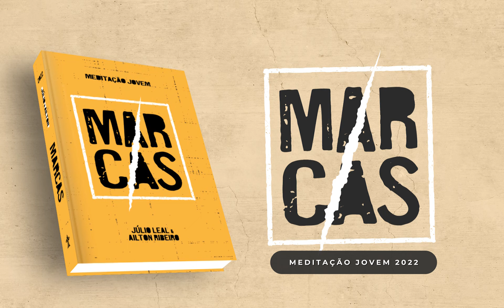Meditação Jovem: 6 de Fevereiro - Cão sujo, porca lavada l Marcas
Confirma-se neles que é verdadeiro o provérbio: “O cão voltou ao seu
 vômito” e ainda: “A porca lavada voltou a revolver-se na lama.” 2 Pedro 2:22